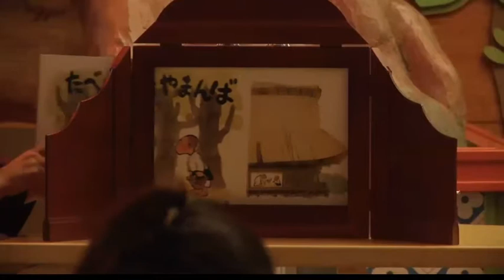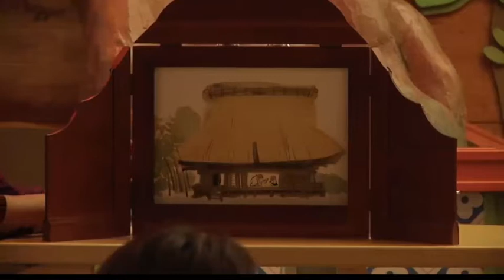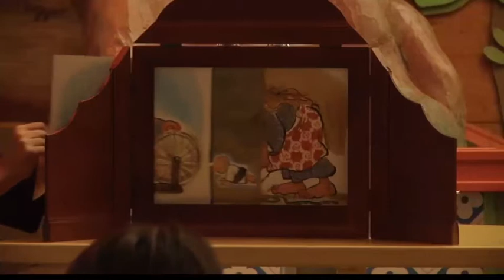Three Magic Charms, "Os Três Encantos Mágicos"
Tara McGowan, USA